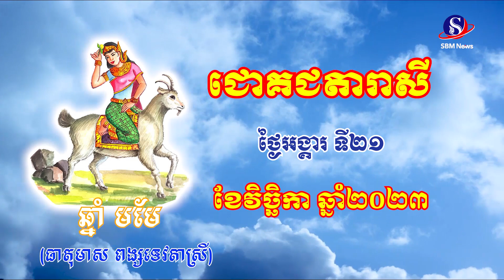ជោគជតារាសីសម្រាប់ថ្ងៃអង្គារ​​​​ ទី២១ ខែវិច្ឆិកា ឆ្នាំ២០២៣​​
ជោគជតារាសីសម្រាប់ថ្ងៃអង្គារ​​​​ ទី២១ ខែវិច្ឆិកា ឆ្នាំ២០២៣​​SBMNEWS
ផលិតដោយសារព័ត៌មានអេឡិចត្រូនិកស្កាយប្រាឌឺមេឌា